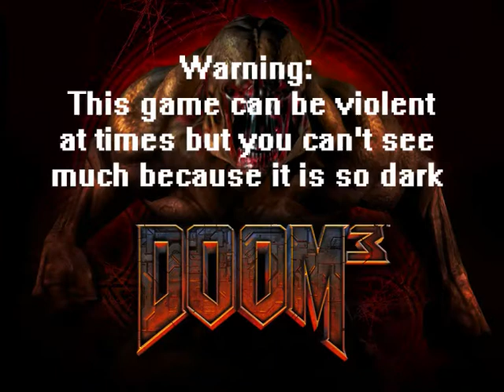Let's Play Doom 3 (Blind) - Part 15: Stacking Crates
Doom 3 is starting to get a little tedious... kind of like working in a warehouse stacking crates.